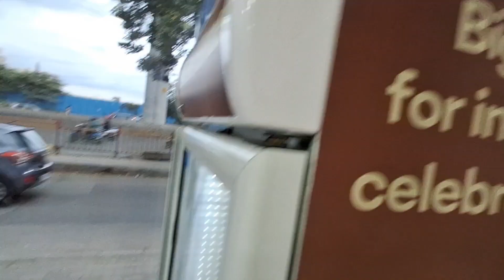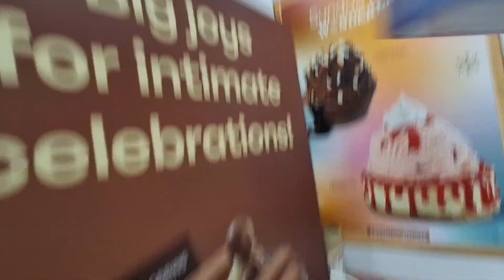Sita ne mujhse ku divorce manga 😢 |paxime vlog |family vlog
new movie join my telegram channal
vlog |Daily vlog
paxime vlog | family vlog
family vlog
paxime vlog
vlog |family vlog
family vlog
family vlog
family vlog
Daily vlog
vlog
vlog | Daily vlog
Daily vlog
vlog
family vlog
Daily vlog
Daily vlog
family vlog
vlog
paxime vlog
mini vlog
nepali vloger
nepali lifestyle vloger in indea
nepali vloger in banglore
babglore lifestyle vloger
a Day in my life in banglore
a Day in banglore
my lifestyle in banglore
banglore nepali vloger
vlog paxime vlog
nepali vlog
nepali boy lifestyle in banglore
family vlog
couple vlog
Daily vlog
mini vlog
lifestyle vlog
vlog channel
my day vlog
youtube vlpg
weekend vlog
vlog youtuber
travel vloger
vlog with me
today vlog
clean vlog
my lifestyle vlogger
popular vlog
alone vlog
instagram vlog
my first vlog 2023
24 my first vlog
cr7
critiano ronaldo
ur cristiano